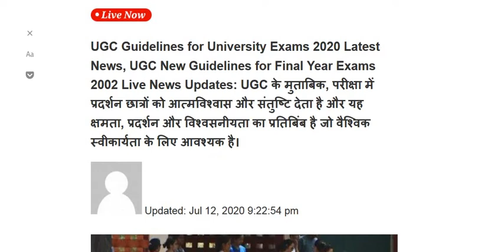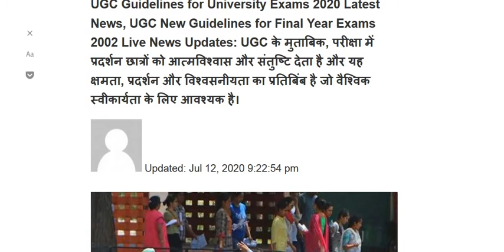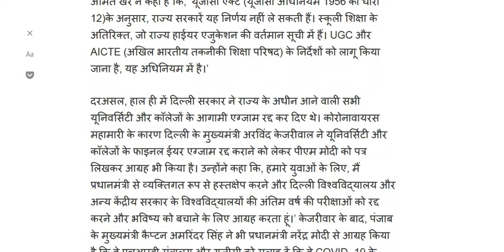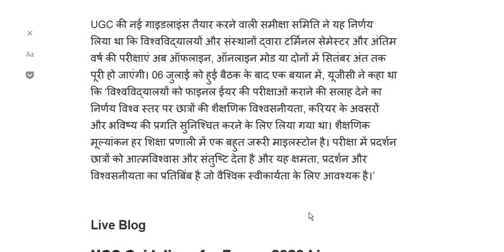UGC LIVE Update | Breaking NEWS For All Universities Students | Final/Terminal Years Students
UGC LIVE Update

 Breaking NEWS For All Universities Students

 Final/Terminal Years Students
2020,BCA exam 2020,BBA exam 2020,BBA exam 2020,LLB exam 2020, college exam 2020, college exam time table 2020